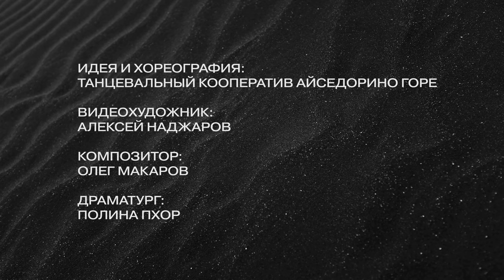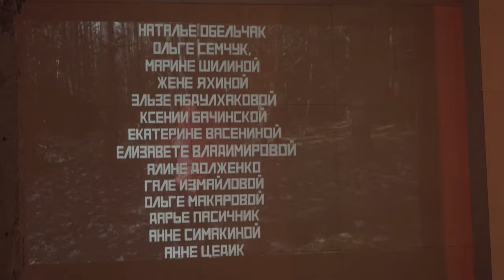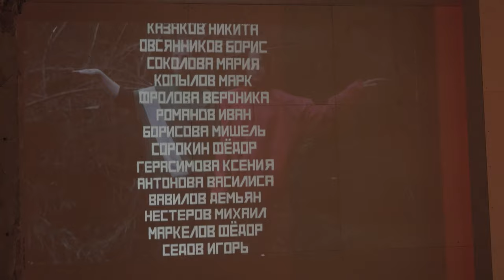Советский жест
Мультимедийный партисипаторный спектакль-лекция.

Спектакль объединяет исторические материалы о малоизвестных экспериментах в искусстве раннего советского периода и современные мультимедийные технологии театра и перформанса. Погружая зрителя в танцевальную эстетику, не получившую развития в советской истории, спектакль создает пространство для рефлексии советского наследия за рамками существующих дихотомий.

Эта работа — перформативное измерение одноименного многолетнего проекта танцевального кооператива Айседорино горе.

Спектакль «Советский Жест» — не реконструкция исторических постановок, а переработка/ресайклинг исторического материала в актуальные смыслы и практики.

Переплетение физического и онлайн присутствия танцовщиц оформлено авторским видеорядом лауреата Российской национальной театральной премии «Золотая Маска» Алексея Наджарова. Визуальные решения, отсылающие к русскому авангарду, частью которого являлись исследования и практика Хореологической лаборатории, интегрируются с перформативным действием и составляют основу художественной ткани спектакля.

Композитор Олег Макаров написал для спектакля авторскую музыку в стиле минимализм: электроника с элементами стилизации.